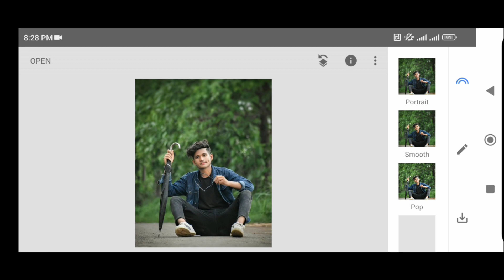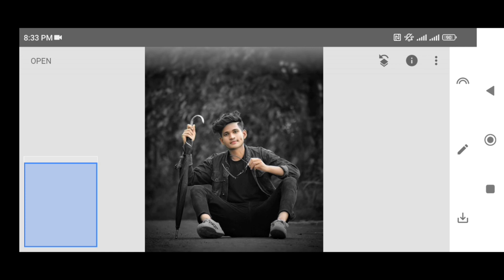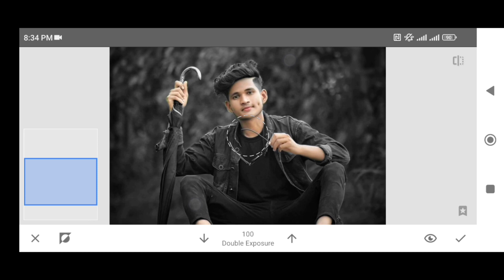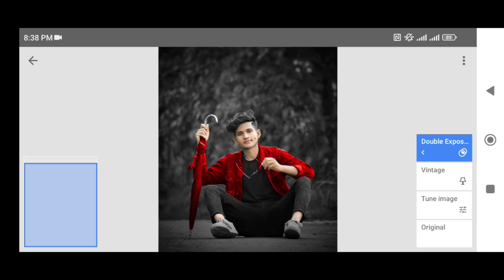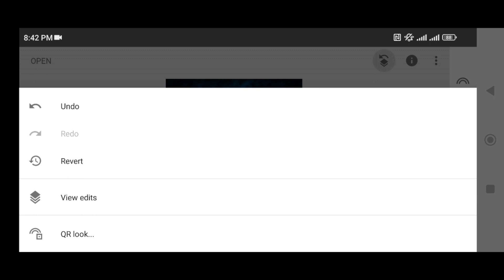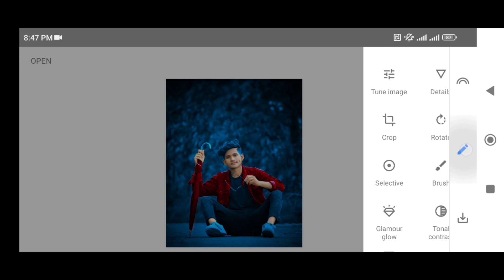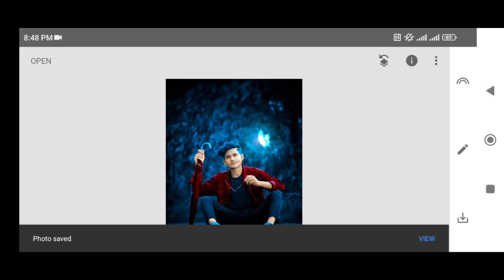Snapseed Background Colour Change Effect | New Dark Blue Tone Effect Photo editing | HCN Editing